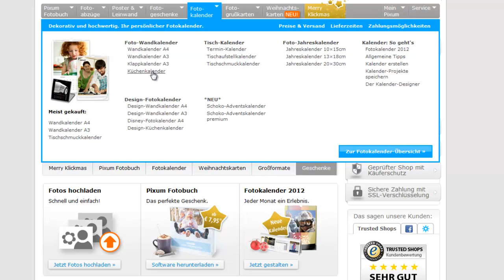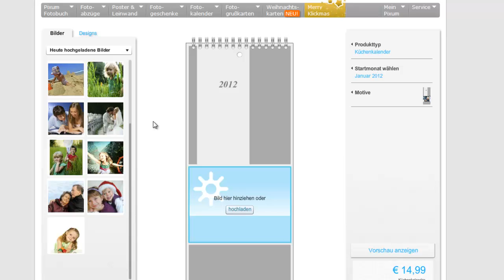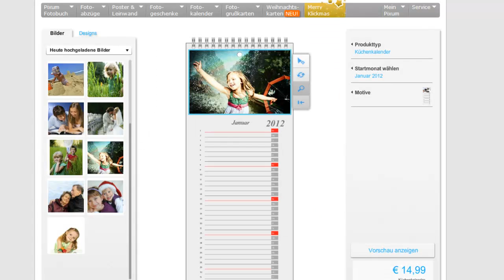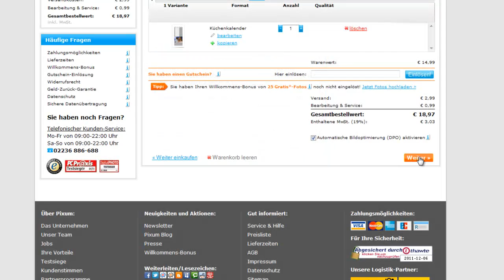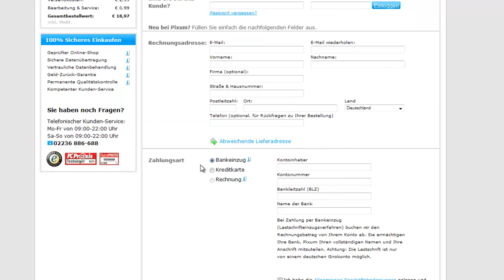Pixum Küchenkalender erstellen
Tipps und Tricks zur personalisierten Küchenkalender Gestaltung bei Pixum